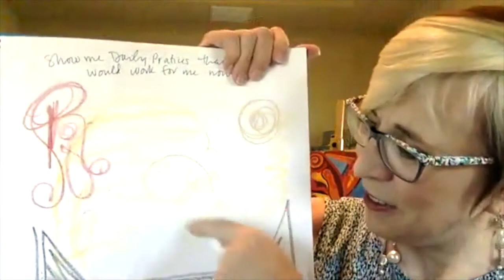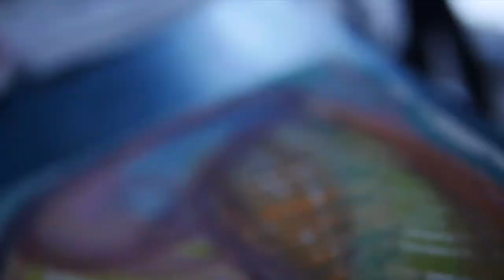Miracles and Daily Practices with Jean Berry - Intuitive Art Show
Jean Berry is a miracle maker. She knows how to harness your spirit and create meaningful exchanges with the universe so you can live a blessed life. We talk about how to make miracles, daily practices, and so much more in this episode. I know that you'll get so much out of it.

Learn how to have a two way conversation with your Higher Self using Intuitive Art.

Rachel Archelaus is an internationally known spiritual teacher, artist and business mentor. She founded the Intuitive Art Academy, where she teaches people the Archelaus Method of Intuitive Art. This modality allows you to have a two way conversation with your higher self, extending intuition from just a feeling to an entire language.

Intuitive Art: Have a Two Way Conversation with your Higher Self is Rachel’s forthcoming book. She has also authored several coloring and activity books designed to connect people with their intuition. She is the cohost of Soulfullpreneur Radio which has hosted guests such as Sonia Choquette, Kyle Cease, Robert Scheinfeld, and Jim Self.